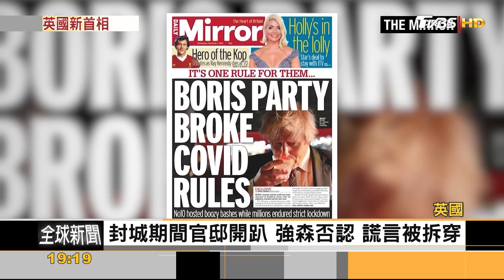告別強森! 英國迎新任首相 接手通膨燙手山芋｜方念華｜FOCUS全球新聞 20220905